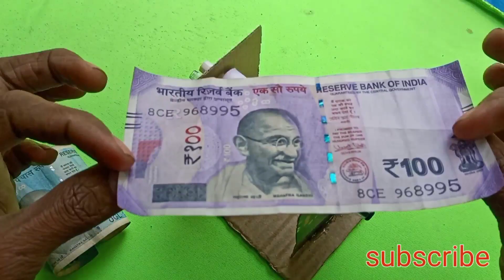money printer project magic system / machine fake video / @UntechnicAssam 👈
paise ki machine
paise ki video
money printer machine
money printer machine making
money printer machine magic
printer machine kaise banaye
printer machine kaise use karte Hain
money making
money machine gun
money machine game
how to make a printer at home
how to make a printer machine
how to make a printer with paper
printer machine repair
printer machine reset
printing machine repairing
paper magic trick
paper magic money
project simple project
project science project
project science class 9
project science model
project making ideas
project amaging
science model
science experiment
new science project
new science model
project free
project simple
new idea
money machine
new vaireal video
2024
new 2024
new 2022

Assamese technical
Assamese technical video
Assamese new printer machine